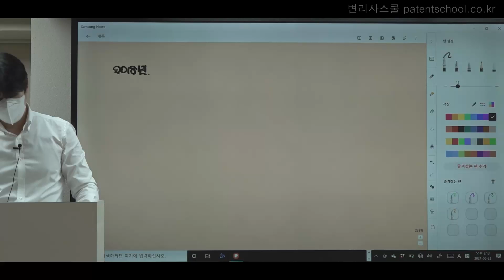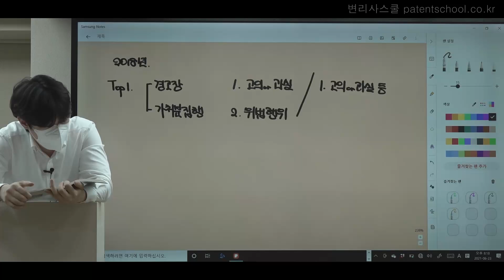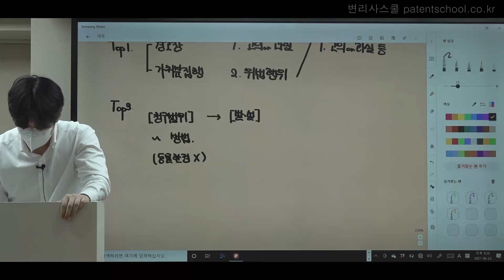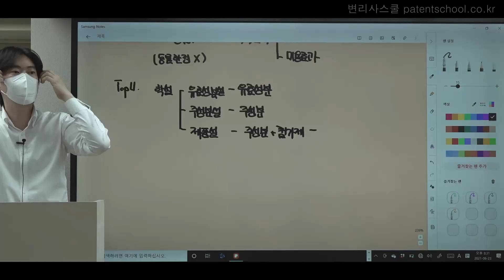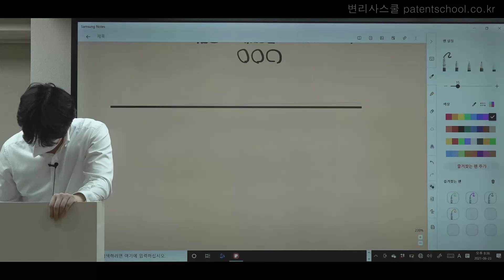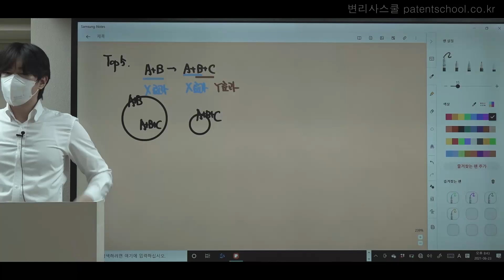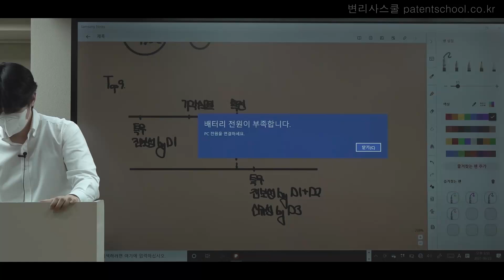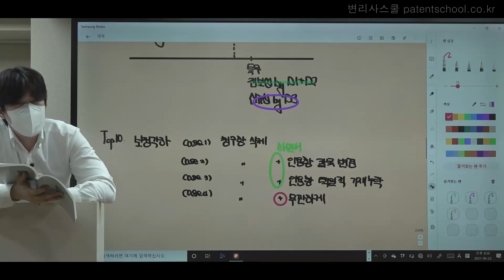조현중 특허법 최근4개년 TOP10 판례정리 특강 3회 [변리사스쿨]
조현중 변리사의 특허법 최근4개년 TOP10 판례정리 특강 3회입니다.